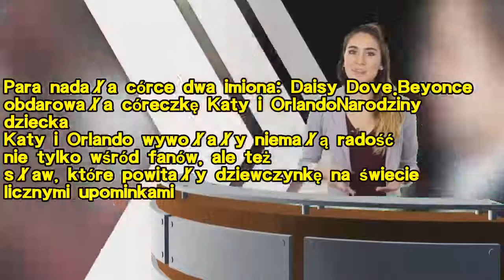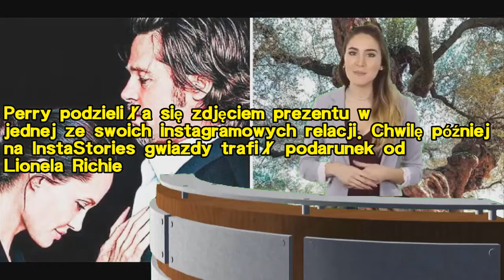Beyonce podarowała Katy Perry wyjątkowy prezent z okazji narodzin córeczki. Nie zabrakło też podarun